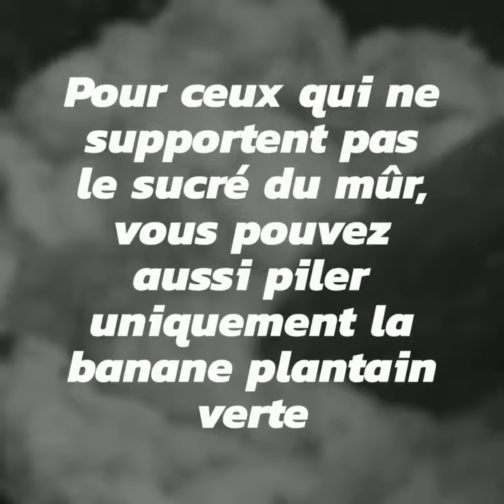Ntouba || 🔥 🔥 Plantain pilé à la camerounaise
Le Ntouba est une recette camerounaise de plantain pilé au mortier. Il accompagne tous les repas majestueux